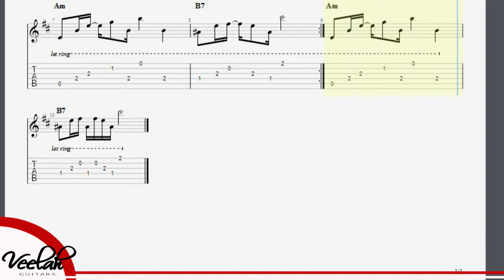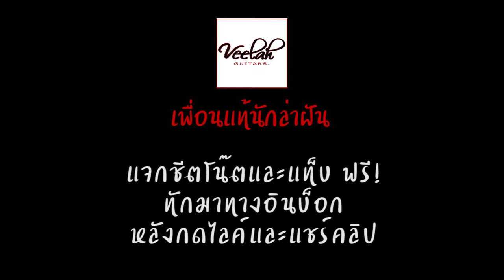สอนปิ๊คกิ้ง Hotel California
สามารถขอแท็บได้ทาง
โปรดกดติมตามที่นี่